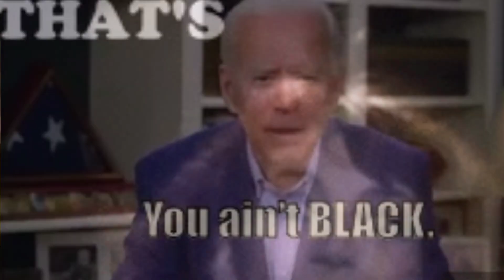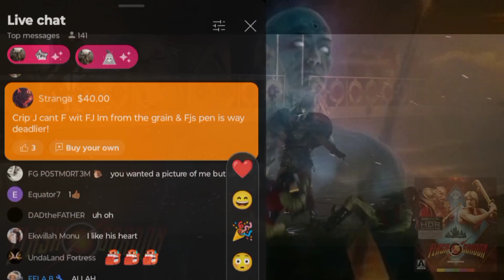"T4RT4RI4N ⚔️ W4RL0RD 🛡️" 🐌🥷 Prod By C📀VerBoy 🗞️ (OFFICIAL MUSIC VIDEO 📸)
"Yar some ork nihs from Mordor/ can't fugg with the Tartarian warlord/ bars are barbaric headcrack yar dome bruh/ turn yar corpses into the color purple like Oprah/ who left behind all these fortress temples?/ Who had wireless technology before cellphones?/ Rivers of red mercury pushing gold tombstones/ the Smithsonian institute hiding nephlim bones/ who be the reason why Yar got Indiana Jones?/ Temple of doom take yar heart out your throat/ Tartarian warlord beat the BAWs of final board/ holding yar skull 💀 that's connected to yar spinal cord/ yar wear skinny jeans tryna battle In autotune/ snail 🐌 nih think yar look like you have an auto immune/ diseases or eating disorder/ even doh yar eat vegan drinking alkaline water/ yar just another sheep 🐑 getting slaughtered/ another dweeb who sold their soul to the new world order/ put yar arse to sleep 💤😴 get George Floyded/ screaming I can't breathe on fent overdosing/  yar don't got much to run with like Biden/ make yar drop out the race like Yar not black no more/ 😭 try to say im racist like a typical liberal/ when yar get nervous yar start to sing & dance doh/ rocking tight clothes yar sisters wardrobe/ cave in yar weasel chest with Macho Man elbow/ Tartarian Warlord leave yar lost like Waldo/ or "where in the world is Carmen San Diego?"/ Yar won't last long playing Oregon trail/ no where near water can't find no sea moss/ I think yar look like a dried sting bean 🫛 pod/ yar ain't God body if yar need a bodygaurd/ 😭yar justa bottyboy getting bodied by this cruton/ saltine cracker making sure yar getting pooped on/ 💩 yar look like Yar don't got any white friends/ and AD don't count that nih looks Egyptian/ 😭Fugg yar boo Bible 📚 that's a work of fiction/ yar screaming GIRRAGICHI but never existed!/ Got misinformation from old white people/ named John in Ohio nih yar not Navajo/ Tartarian warlord treat you like a hoe/" a go to the store for meh " NIH get me some Newports! / The umpteenth time yar getting yar boots smoked/ not JUNETEENTH but still a slave riding a unicorn 🦄No Dlo yar ain't no BAWSS 🤗/ knock yar bih arse off of yar high horse/ yar got no talent using AI cyborgs/ while the Tartarian warlord got pieces of the tri force/ Fugg letting bye gones be bye gones/but put an end to this beef like Battle of Saigon/ Coverboy shit on any beat that yar rhyme on/ got yar shook like the ball inside the krylon! Nobody dropping super chats saying you won/ got passes to hoods snail never even been to son/ 🐌 yar prolly grew up drinking Flint tap water/ just an angry crack baby acting like Yar mother/ On yar boo couch 🛋️ with Dr Seuss hat on/  leave yar dome looking like open bag of popcorn" 🍿

MOTHANDRUSTRECORDS 2024